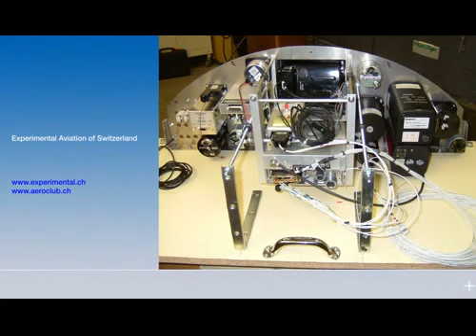Experimental Aviation Switzerland